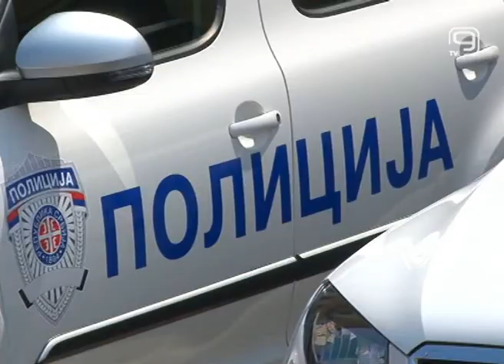TV KANAL 9, NOVI SAD: IZGORELA HALA U VETERNIKU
Hala kompanije Mas Promet za proizvodnju PVC stolarije u Veterniku izgorela je u požaru koji je izbio juče u popodnevnim časovima. Povređenih nije bilo, a uzroci izbijanja požara saopštiće policija koja je obavila uviđaj.